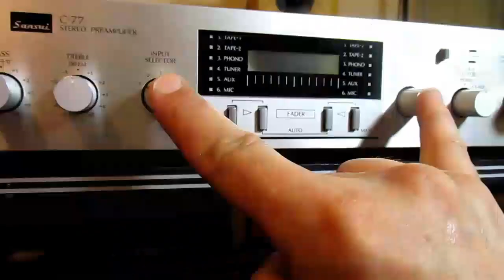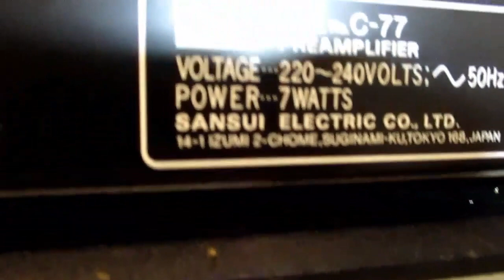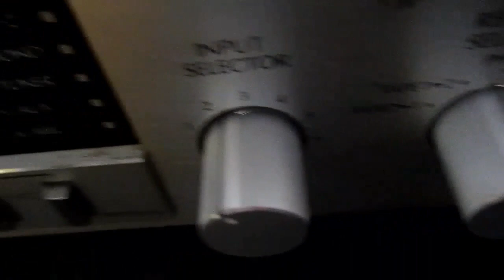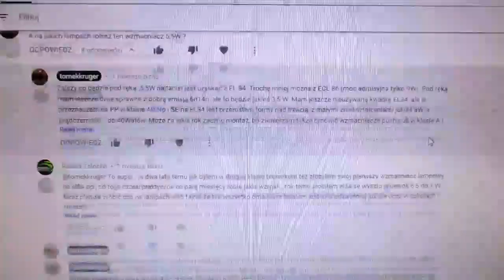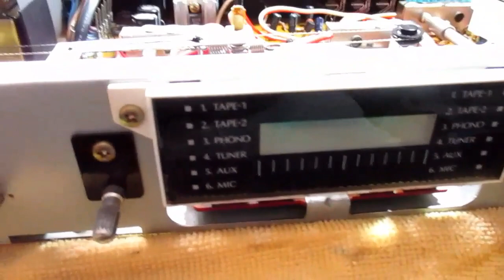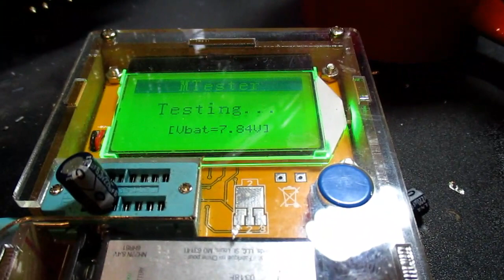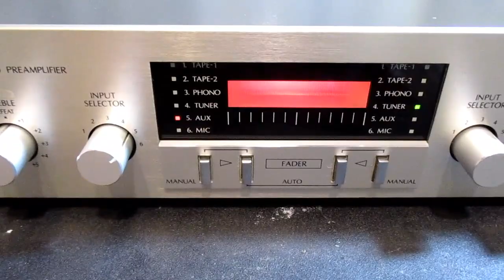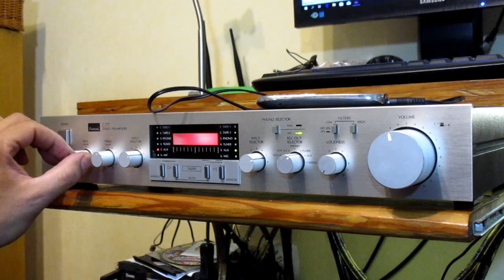Sansui C 77, przegląd przedwzmacniacza (#44)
Przegląd przedwzmacniacza Sansui C77 z roku 1980.

Od 11 minuty do 23 minuty dygresja na temat nałogowo korzystających z opcji YT "Nie podoba mi się" i krótka propozycja dla takich osób. Potrzeba wypowiedzenia się na skutek obejrzenia statystyk np.: film długości 30 minut, obejrzano 3,5 minuty i 2 minusy zaliczone. Poza tym obserwuje to samo na innych kanałach, film ma półgodziny, 3 minuty od emisji są już kciuki w dół.

Uprzejmie proszę o kulturalne komentarze; te, które będą zawierać wulgaryzmy albo będą naruszać wytyczne społecznościowe YT, będą usuwane.